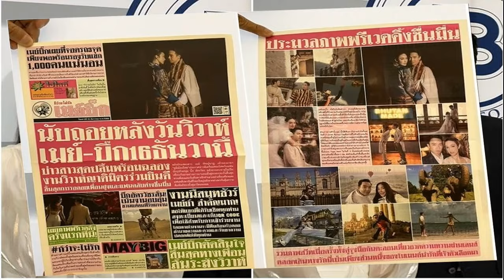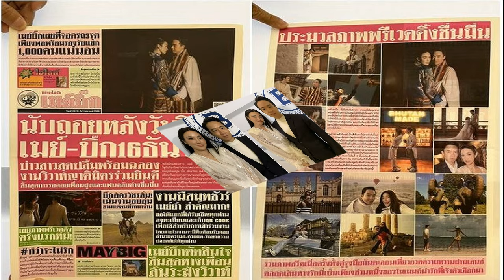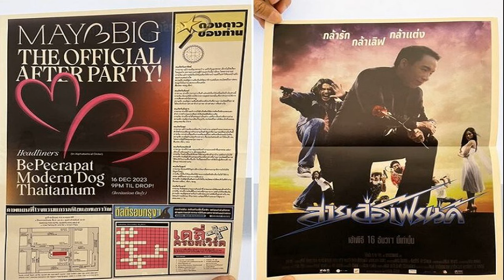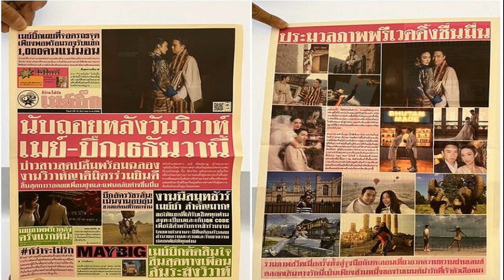'อดิศร' แจงแค่หยอก 'ศิริกัญญา' เหมือนขวางทุกเรื่อง ลั่นดิจิทัลวอลเล็ตไม่ล่มเด็ดขาด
‘อดิศร’ แจงแค่หยอก ‘ศิริกัญญา’ เหมือนขวางทุกเรื่อง มั่นใจเสียงพรรคร่วมโหวตหนุนผ่าน พ.ร.บ.เงินกู้ ลั่นดิจิทัลวอลเล็ตไม่ล่มเด็ดขาด

วันที่ 12 พ.ย. 2566 นายอดิศร เพียงเกษ ส.ส.บัญชีรายชื่อ พรรคเพื่อไทย (พท.) และประธานคณะกรรมการประสานงานพรรคร่วมรัฐบาล (วิปรัฐบาล) กล่าวกรณีท้าให้ น.ส.ศิริกัญญา ตันสกุล ส.ส.บัญชีรายชื่อ พรรคก้าวไกล ลาออกจากส.ส. เลิกให้ความเห็นเรื่องเศรษฐกิจ บวชชี และกราบขอโทษประชาชน หากนโยบายดิจิทัลวอลเล็ตสำเร็จว่า ตนแค่หยอกล้อ น.ส.ศิริกัญญา ตนเป็นนักประชาธิปไตย เวลาที่มีความเห็นที่แตกต่างทั้งฝ่ายค้านหรือรัฐบาล ถือเป็นเรื่องธรรมดา ฝ่ายค้านเป็นกระจกเงาที่สะท้อนปัญหาต่างๆ ด้วยความห่วงใย ว่านโยบายดิจิทัลวอลเล็ตมีการขัดต่อกฎหมายใดหรือรัฐธรรมนูญหรือไม่ ถือเป็นข้อท้วงติงที่น่ารับฟัง ซึ่งฝ่ายกฤษฎีกา อัยการ หรือแม้แต่นิติกรทุกกระทรวงต่างๆ ก็เป็นมือกฎหมายให้แก่ทุกรัฐบาลอยู่แล้ว
นายอดิศร กล่าวต่อว่า โครงการนี้เป็นโครงการใหญ่ก็น่าจะผ่านกฎหมายไปได้ เห็นว่าการที่นายเศรษฐา ทวีสิน นายกฯ และรมว.คลัง จะออกเป็นร่าง พ.ร.บ. เข้าสู่การพิจารณาของทั้งสองสภาฯ เป็นการเปิดใจกว้าง มีอะไรก็ไปพูดกันในสภา ตนขอเชิญทุกฝ่ายให้ยกเลิกการใช้วาทกรรมได้หรือไม่ แล้วไปทำงานร่วมกันในสภาฯ

นายอดิศร กล่าวอีกว่า หากพรรคก้าวไกลเป็นแกนนำในการจัดตั้งรัฐบาล จะไม่เอานโยบายนี้เป็นนโยบายของรัฐบาล แต่จะใช้นโยบายสวัสดิการ 3,000 บาทแทน ซึ่งก็เอาเงินภาษีมาใช้เช่นกันในจำนวนเงินที่เท่าๆ กัน

นายอดิศร กล่าวต่อว่า การใช้พ.ร.บ.เงินกู้ จึงเป็นวิถีทางที่จะให้ทุกฝ่ายเคารพวินัยการเงินการคลังอย่างเคร่งครัดทั้งฝ่ายรัฐบาล ฝ่ายค้าน และวุฒิสภา ซึ่งโครงการนี้ตนคิดว่าไม่ล่มอย่างเด็ดขาด รวมถึงไม่ใช่อย่างที่หลายฝ่ายบอกว่านายกฯ จะยืมมือสภาฯ ไม่ให้โครงการนี้ผ่าน เพราะนี่เป็นความตั้งใจของนายกฯ และพรรคร่วมรัฐบาลอย่างแท้จริง เชื่อว่าจีดีพีที่โต 1.9 รั้งท้ายประเทศอาเซียน หากไม่ทำโครงการใหญ่ๆ เช่นนี้ ก็หาโอกาสที่จะพลิกฟื้นขึ้นมายาก จึงคิดว่าโครงการนี้เป็นโครงการที่ดี
“ผมรับฟังและไม่ได้เป็นศัตรูของใคร ผมเป็นผู้ใหญ่พอ แต่ผมก็หยิกแกมหยอก เพราะดูเหมือนว่าคุณศิริกัญญาคล้ายจะขวางทุกเรื่อง และที่บอกว่ากฤษฎีกาเห็นอย่างไร บันทึกการประชุมเป็นความลับ หากต้องการก็สามารถขอได้อยู่แล้ว ไม่ต้องห่วง และขอขอบคุณคุณศิริกัญญาที่เป็นห่วง” นายอดิศร กล่าว

อดิศร ซัดก้าวไกล ขวางโครงการเงินดิจิทัล ถามลั่น ถ้าสำเร็จ จะรับผิดชอบยังไง
‘ศิริกัญญา’ ตลก ‘อดิศร’ ท้าไปบวชชี-ลาออก ข้องใจไม่ตอบคำถาม ทำได้หรือไม่
เมื่อถามว่าหากพ.ร.บ.เงินกู้ เข้าสู่สภาฯ มั่นใจหรือไม่ว่าจะได้รับเสียงสนับสนุนโดยเฉพาะจากพรรคร่วมรัฐบาล นายอดิศร กล่าวว่า พ.ร.บ.เช่นนี้ในเวลาที่ผ่านมาเขาจะใช้เป็นพ.ร.ก. ซึ่งมีศักดิ์เท่ากัน และต้องมีการนำไปขอความเห็นจากสภาฯ จึงจะออกเป็นกฎหมายได้ แต่ลักษณะเช่นนั้นถือเป็นการมัดมือชก นายกฯ จึงเห็นว่าทั้งสองสภามีผู้ทรงคุณวุฒิ แม้ว่านายสมชาย แสวงการ ส.ว. จะมาตีปลาหน้าไซ คัดค้านอย่างเต็มที่ ก็ถือเป็นความคิดที่ดี แต่รัฐบาลก็มีเสียงสนับสนุนเป็นปึกแผ่นอย่างมั่นคง จึงมั่นใจว่าพ.ร.บ.เงินกู้ฉบับนี้จะผ่านสภาฯ ได้ โดยการรับฟังความเห็นอย่างรอบด้าน ไม่มีปัญหาเรื่องเสียงสนับสนุน

เมื่อถามว่ากังวลหรือไม่ที่จะมีคนไปเตรียมไปร้องศาลรัฐธรรมนูญตีความ นายอดิศร กล่าวว่า ธรรมดาประเทศไทยมีนักร้องลูกทุ่ง นักร้องลูกกรุง นักร้องอาชีพ จิ้งจกตัวหนึ่งทักเราก็ต้องฟัง แต่คิดว่าไม่น่าผิดกฎหมายหรือรัฐธรรมนูญแต่อย่างใด

เมื่อถามถึงกรณีที่นายเอกราช อุดมอำนวย ส.ส.กทม. พรรคก้าวไกล ระบุว่าหากนโยบายดิจิทัลวอลเล็ตแท้ง นายอดิศรจะรับผิดชอบอย่างไร 1.เลิกแต่งกลอน แต่งเพลง 2.ไปบวชพระ 3.ลาออกจากประธานวิปรัฐบาล และ 4.กราบขอโทษประชาชน นายอดิศร กล่าวว่า “โห นี่เลียนแบบผมเป๊ะเลย คิดอะไรสร้างสรรค์บ้าง อย่าเลียนแบบคนอื่น หากจะโต้กับผม ให้โต้มาเป็นกลอนเลย จะมีความสนุกทางการเมือง เรื่องกวีนิพนธ์ วัฒนธรรมพระพุทธศาสนา อยู่ในสายเลือดผมแล้ว ขออย่างอื่นขอได้แต่ขอเช่นนี้อย่าขอเลย”

“ตอนนี้ผมกำลังรวบรวมกลอนที่ผมเขียนไว้เป็นพ็อกเก็ตบุ๊ก แล้วจะเอาไปมอบให้คุณเอกราช ช่วยอ่านให้จบด้วย แต่ไม่เป็นอะไร ผมเห็นนักการเมืองใหม่ๆ ผมมีความสุข ขอให้รักษาตำแหน่งหน้าที่ไว้ให้ได้ตลอด แล้วอย่าลืมกวาดบ้านให้สะอาดด้วย คนจะได้ไปอยู่เยอะๆ” นายอดิศร กล่าว